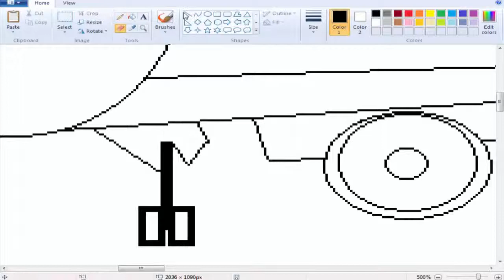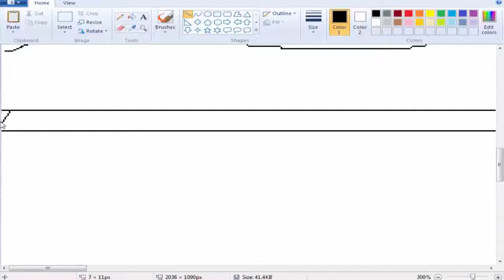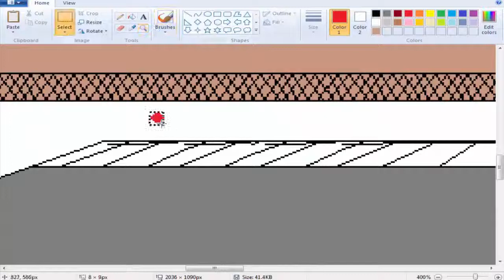landing view of Boeing 777 in Paint box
As you guys know it is not easy to draw one thing in paint box and also you are watching so many videos
in youtube but instead of it you are in search of some real painting today we gonna show you how to draw Emirates Boeing 777 in paint box it is very simple and easy to learn that how to draw Boeing 777 of Emirates in paint box.
Boeing 777 is the fastest air craft. This painting video of Boeing 777 air craft also help full and enjoyable for paint lovers. Painting
of Boeing 777 is also helpful for courses of airlines in which people are making boeing 777 models, project and many more if you like my videos like it share it with your fellow and also give comment or opinion about my videos, also we can make your favorite videos you want in paint box so don't forget to subscribe our channel and hit the subscribe button